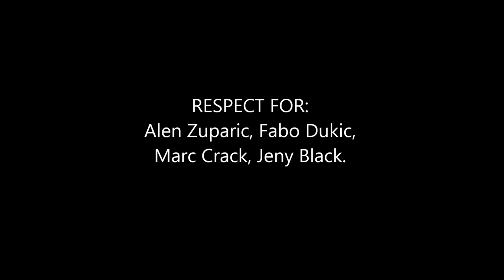Marko Bosnjak Infernus Stunt's